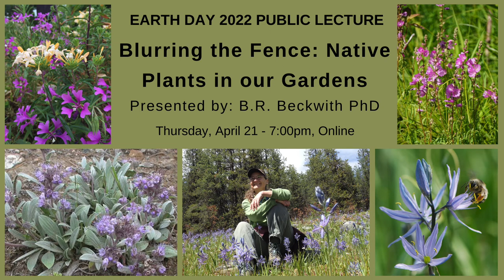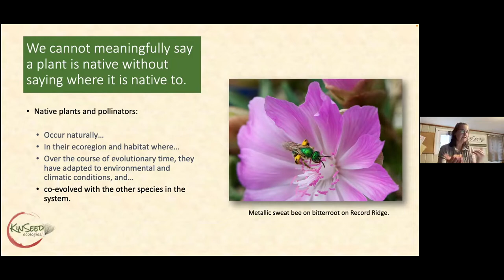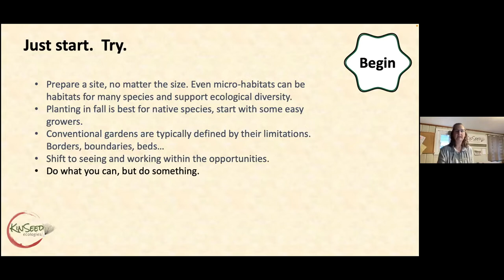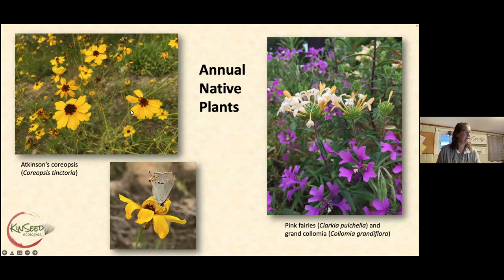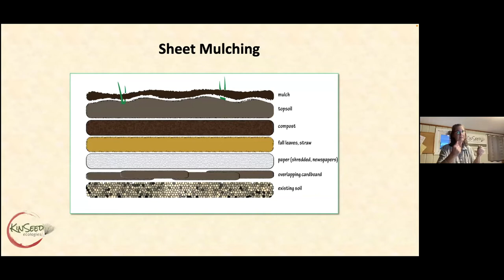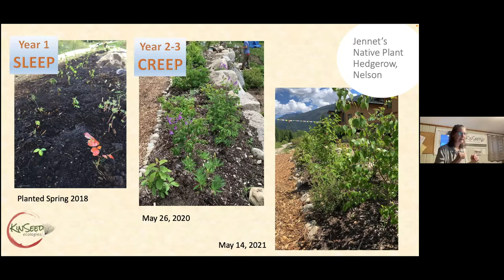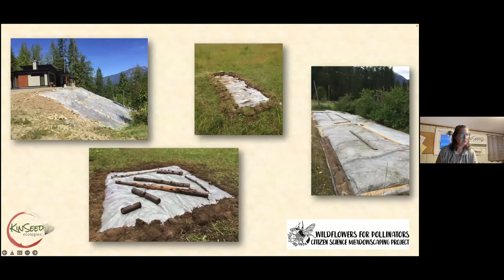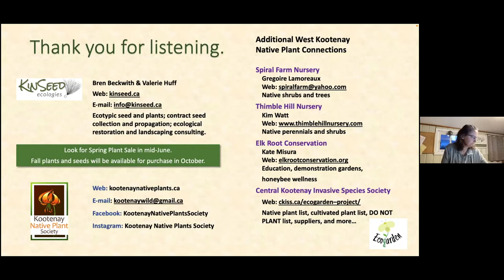Blurring the Fence: Native Plants in our Gardens (Lecture with Dr. Beckwith) West Kootenay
Dr. Beckwith showcases a variety of native plants that can be encouraged in your home space, describe a few habitat types that can be created on a small scale but for great impact, easy techniques to begin shifting your yard spaces into rewilded spaces, and provide practical advice for growing and working with native plants. Native plants specific to West Kootenay, British Columbia.
Native plants are more than just a good idea; adopting them into your life and home spaces can meet sustainability targets, boost local biodiversity, build community, and enhance well-being - for you and many other beings too!